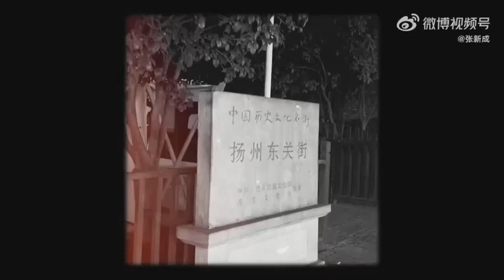[Eng Sub]【张新成/Steven Zhang】Steven Zhang's Vlog: One Night in old town！张新成夜游古城Vlog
One Night with Steven Zhang！
跟着张新成逛吃的一晚！

翻译/字幕制作：丁满
文案：笑笑
运营：笑笑